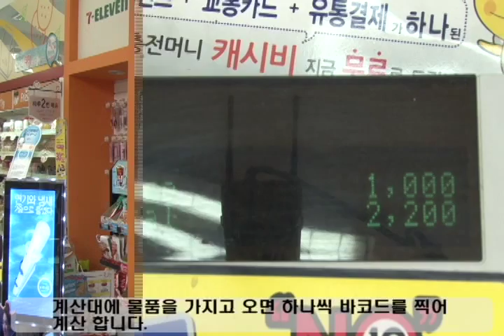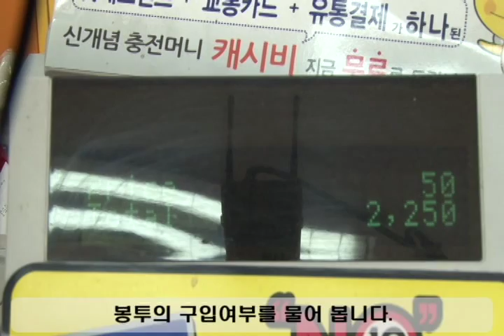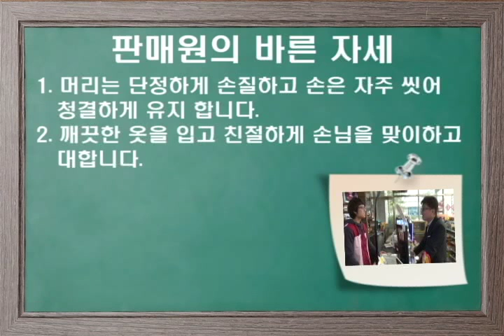물품 판매하기